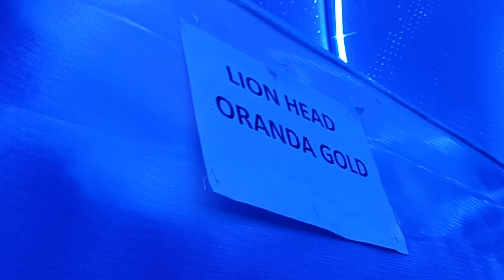Bhopal Underwater Fish Aquarium || Family Time || Memories